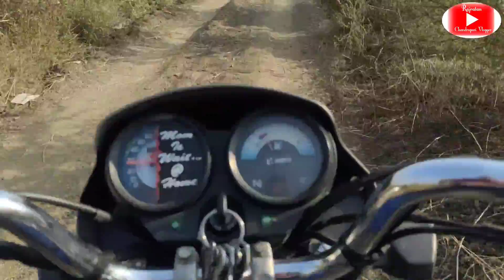वावरातल्या शेंगा | तुरीच्या शेंगा | chandrapuri Vlogger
मित्रांनो या व्हिडिओमध्ये मी तुम्हाला आमच्या वावरातील तुरीच्या शेंगा आपल्यासाठी घेऊन जात आहे.. हा व्हिडिओ मी kinemaster  इथून बनविला आहे...